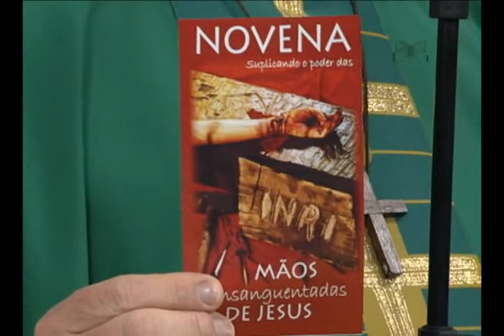Homilia diária - 19/07/2012 Celebrante Pe. Eduardo